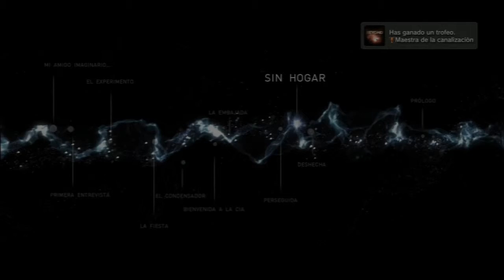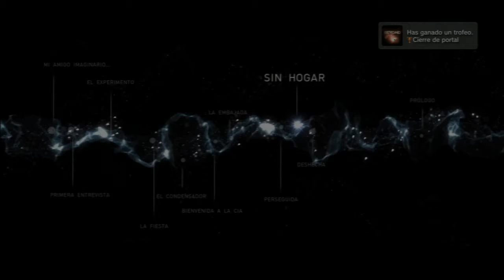Beyond Two Souls Let's Plays Español Latino Parte 018